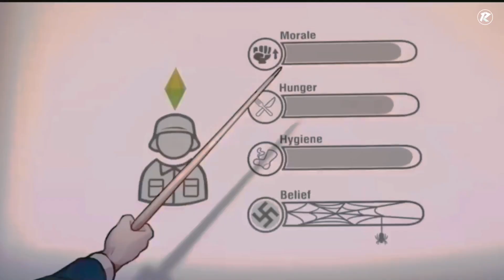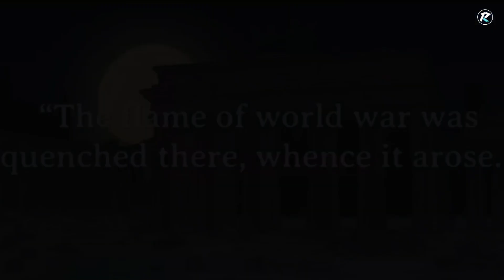The Battle Of Berlin | Epic Edit.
Animation credit:  @TheArmchairHistorian

The Battle of Berlin, designated as the Berlin Strategic Offensive Operation by the Soviet Union, and also known as the Fall of Berlin, was one of the last major offensives of the European theatre of World War II.

After the Vistula–Oder Offensive of January–February 1945, the Red Army had temporarily halted on a line 60 km east of Berlin. On 9 March, Germany established its defence plan for the city with Operation Clausewitz. The first defensive preparations at the outskirts of Berlin were made on 20 March, under the newly appointed commander of Army Group Vistula, General Gotthard Heinrici.

When the Soviet offensive resumed on 16 April, two Soviet fronts (army groups) attacked Berlin from the east and south, while a third overran German forces positioned north of Berlin. Before the main battle in Berlin commenced, the Red Army encircled the city after successful battles of the Seelow Heights and Halbe.

On 20 April 1945, Hitler's birthday, the 1st Belorussian Front led by Marshal Georgy Zhukov, advancing from the east and north, started shelling Berlin's city centre, while Marshal Ivan Konev's 1st Ukrainian Front broke through Army Group Centre and advanced towards the southern suburbs of Berlin. On 23 April General Helmuth Weidling assumed command of the forces within Berlin. The garrison consisted of several depleted and disorganised Army and Waffen-SS divisions, along with poorly trained Volkssturm and Hitler Youth members. Over the course of the next week, the Red Army gradually took the entire city.

On 30 April, Hitler and several of his officials committed suicide. The city's garrison surrendered on 2 May but fighting continued to the north-west, west, and south-west of the city until the end of the war in Europe on 8 May (9 May in the Soviet Union) as some German units fought westward so that they could surrender to the Western Allies rather than to the Soviets.